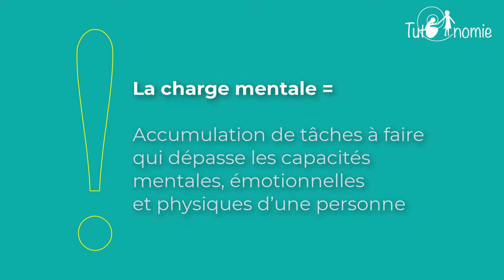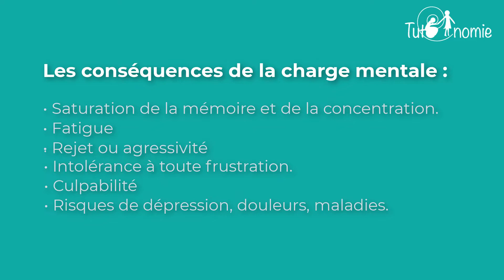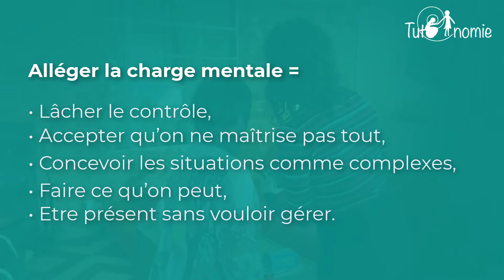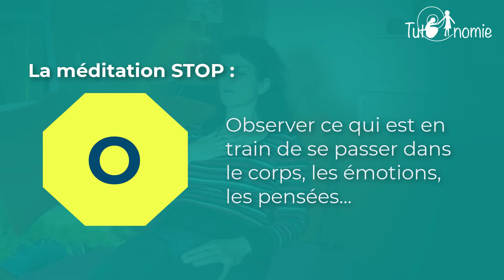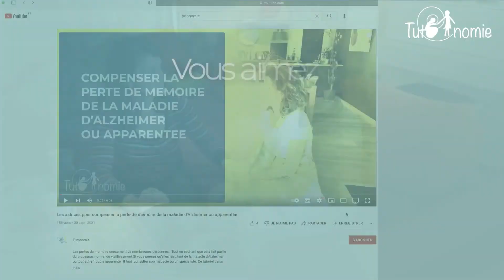Comment réduire la charge mentale ? La méditation STOP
La charge mentale, c’est l’accumulation de tâches à faire qui à un moment dépasse les capacités mentales, émotionnelles et physiques d’une personne.
Ce tutoriel traite de moyens pour se libérer de la charge mentale au quotidien en quelques minutes seulement et de façon simple par la méditation STOP

Elle fait partie d’une série de tutoriels sur le thème de la santé psychique et physique des personnes en perte d'autonomie.  Elle a été élaborée avec les conseils de professionnels travaillant en EHPAD et supervisée par le Dr Vincent OULD-AOUDIA président du Gérontopôle du Pays de la Loire.
Des questions, une expérience à partager ? Laissez nous un commentaire.

Les tuto’nomies sont des tutoriels et des webinaires pour soutenir l’autonomie. Ils sont destinés aux personnes (les aidants) qui viennent en aide à un proche en perte d’autonomie.
Ces vidéos montrent les gestes à faire sur des thématiques utiles au quotidien. Elles portent sur 4 grands sujets : la sécurité, l’alimentation, l’hygiène, la santé psychique et physique.
Ces tutoriels sont adaptés et conçus avec des professionnels du médico-social. Le projet a fait partie des lauréats « Aidants » de l’appel à projets Innovations sociales 2018 de Malakoff Humanis.

Pour en savoir plus et les actualités sur la page Facebook